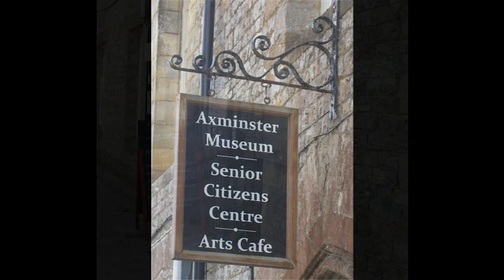Axminster swing of the axe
SWING OF THE AXE, a local band from East Devon, playing music from the golden ages of swing, spanning the 1920's to  present day.